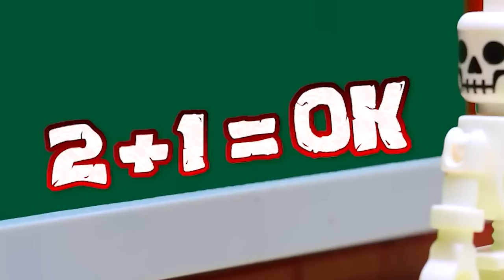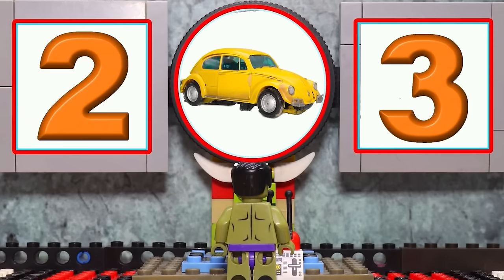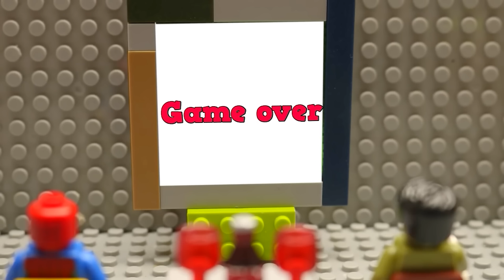New Transformers OPTIMUS PRIME vs BUMBLEBEE & SUPERHERO Movie Stopmotion: Robot Tobot Truk Lego Toys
Watch the epic showdown between Optimus Prime and Bumblebee in this action-packed stop motion video featuring superhero characters! Using robot tobot trucks and Lego toys, this movie brings the ultimate battle to life. Don't miss out on this exciting adventure in the world of Transformers and superheroes!